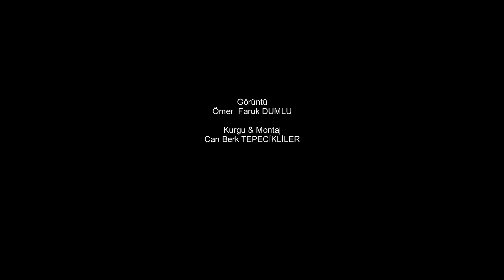Önsöz - NeyzenTv Mİsyonumuz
Ney hakkında sizlere rehberlik edeceğini umduğumuz videolarımızı seyrinize sunarız. İyi seyirler.